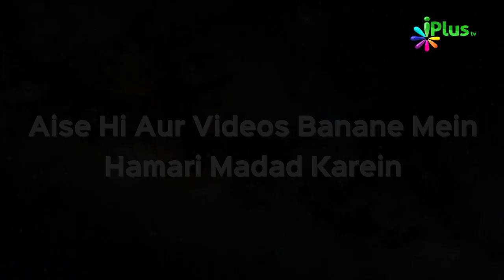Love Affairs | Hamara Mudda Season 02 Episode 08 iPlus TV